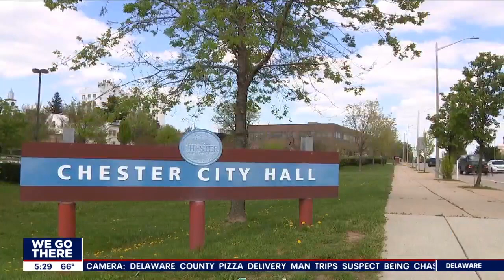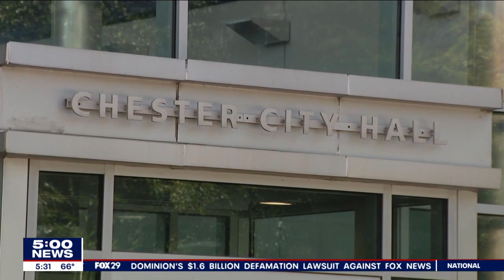Chester calls on Pennsylvania leaders for help as city navigates turbulent financial struggles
The city of more than 32,000 has been designated a “financially stressed municipality” since 1997, and some believe it's in danger of becoming disincorporated and divided.